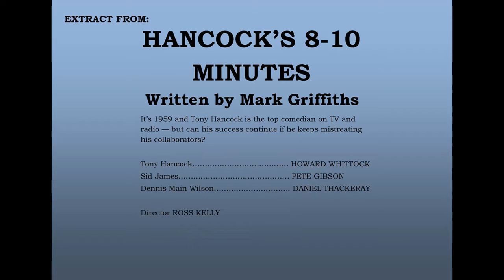SITCOM-STORIES Hancock's 8-10 Minutes by Mark Griffiths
Starring Howard Whittock as Tony Hancock and Pete Gibson as Sid James. Directed by Ross Kelly. Extract of one of six plays making up SITCOM STORIES - in Edinburgh August 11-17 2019 at The Outhouse, 12a Broughton Street Lane as part of the PBH Free Fringe.